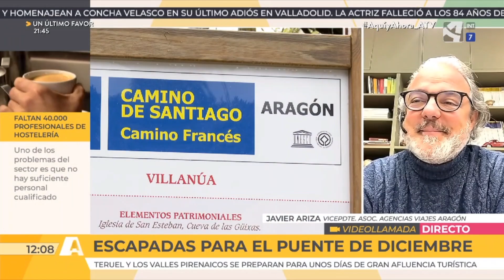Escapadas para el puente de diciembre